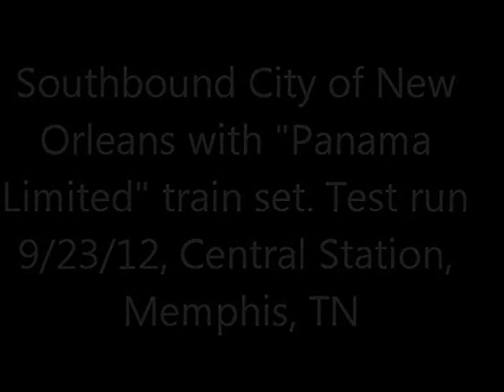City of New Orleans with Panama Limited Train Set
City of Neworleans wit "Panama Limited" train set. Test Run 9/23/12 Southbound from Memphis Central Station TSP